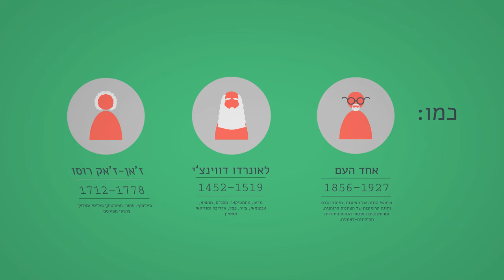I Love Lectures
'Groups' Assignment, Interactive Class, Wizo Academy